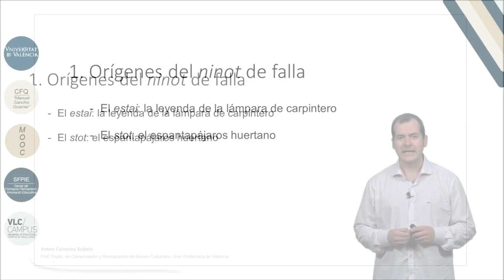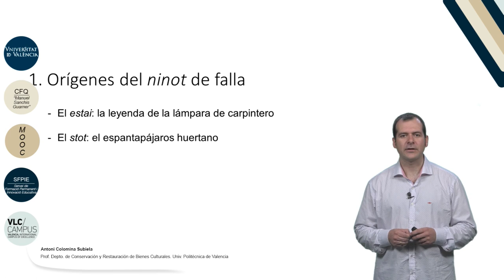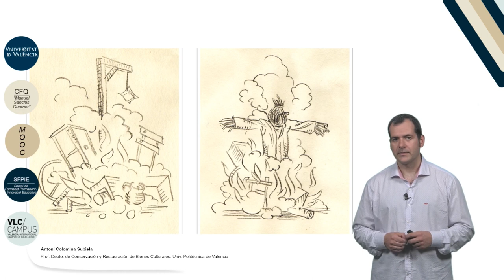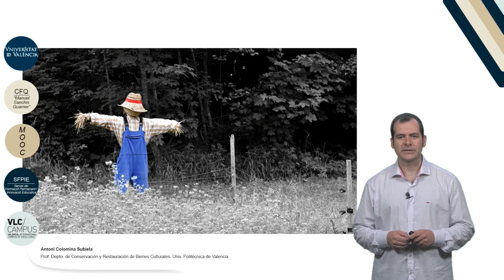2.1.Orígenes del ninot de falla